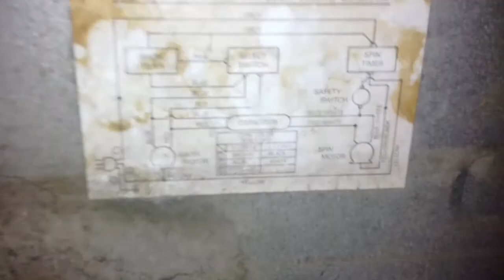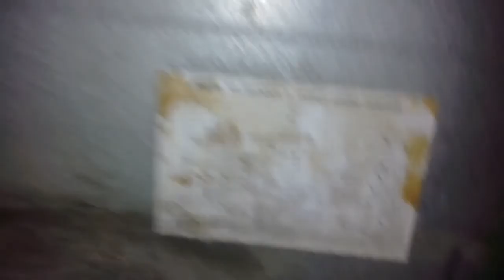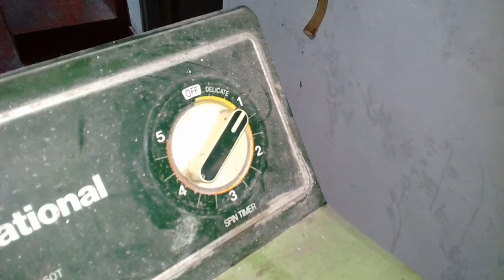National NA 250T Washing Machine Repair | Full Video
2020 Nov